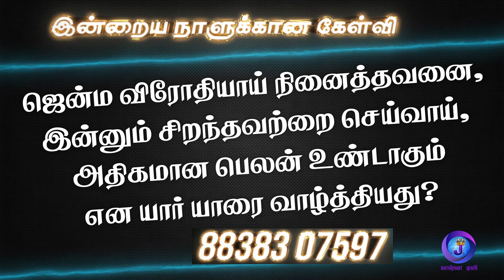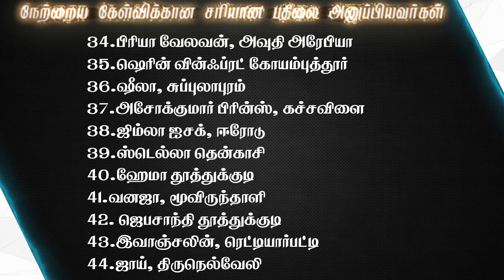Joshua Tv BIBLE QUIZ Epi - 457 | Bible படிங்க பதிலை சொல்லுங்க பரிசை வெல்லுங்க